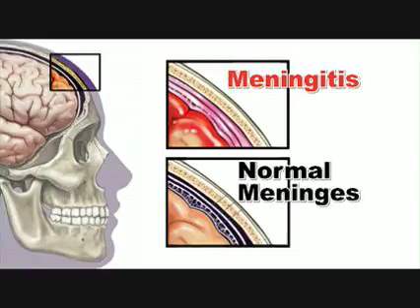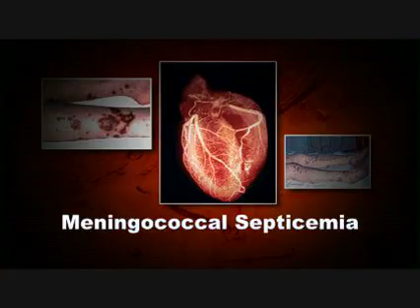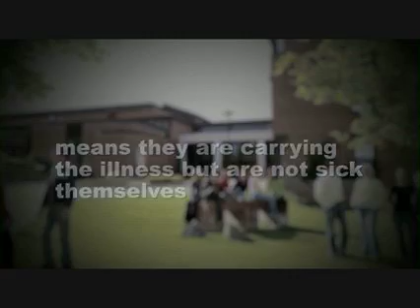Meningitis is Sneaky - Part 1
This first part of MAKs (Meningitis Awareness Key to prevention) educational video deals with the definition of meningococcal meningitis and ways this potentially deadly infection is transmitted from one person to another.